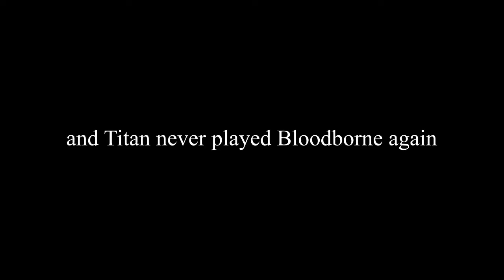TITAN4H SPANK THE BLOODBORNE BANK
Bloodborne with Titan For Humanity-
I'm a beast for beating this game.

If you didn't, please leave some form of feedback.

Thumbnail Image:
"Lady Maria sitting on a chair" wallpaper by deridder45 2020